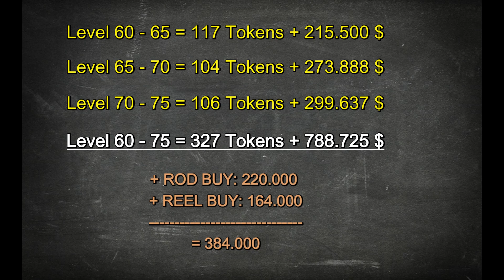Fisher Online: How Many Tokens & Cost to Fully Upgrade the TFORCE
In this video, we break down exactly how many tokens and the total cost needed to fully upgrade the TFORCE in Fisher Online. Whether you're just starting or planning to max out your gear, this guide will give you all the details to help you plan your upgrades.